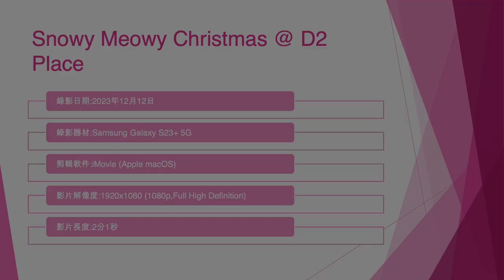Snowy Meowy Christmas @ D2 Place - 2023年12月12日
錄影日期:2023年12月12日
錄影器材:Samsung Galaxy S23+ 5G
剪輯軟件:iMovie (Apple macOS)
影片解像度:1920x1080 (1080p,Full High Definition)
影片長度:2分1秒